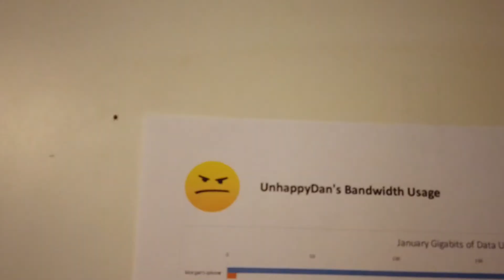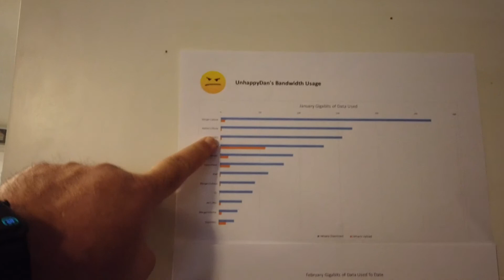Walking In The Northwest Rain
Dan and Jen share their walk about town, but it's a bit different than our usual videos.  Can you tell Dan is bored? They find a number of interesting things to share and comment on. Come along and take a walk in the rain with us.